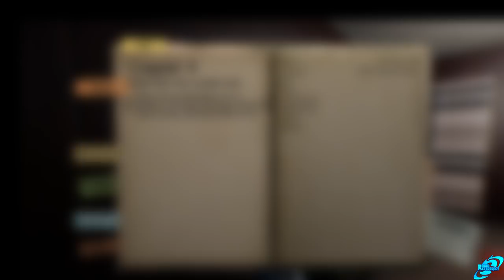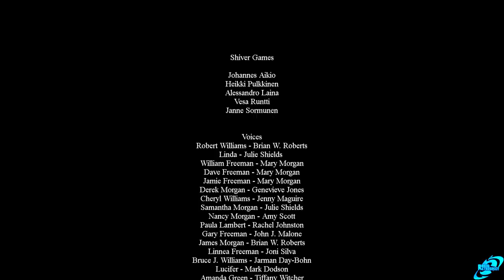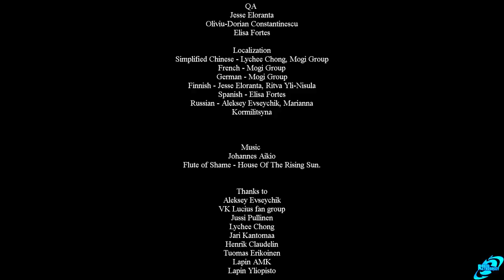LUCIUS 3 Gameplay Walkthrough Part 1 FULL GAME - No Commentary (PC Ultra) - Lucius 3 Full Game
LUCIUS 3 Walkthrough Part 1 This  is LUCIUS 3 Gameplay Walkthrough that covers the Lucius Full Game with No Commentary up Until The Ending.